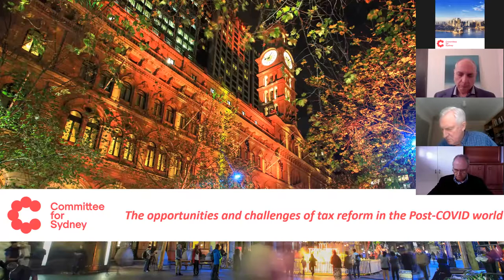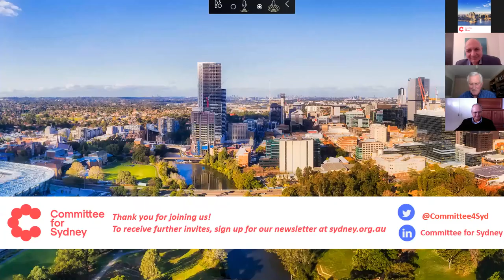Grasping the COVID opportunity for tax reform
Calls for reform to Australia’s tax system have been consistently growing over recent decades, including in the Committee’s recent Innovation Economy report. These calls have found little desire from leaders to wear the political pain to deliver long-term productivity, social and economic benefit.

The COVID recession has re-ignited the reform debate – with the crisis offering a window of public support for major reform. To discuss how this window should be used to achieve the best outcome, we were joined by three experts:

- Dr Ken Henry, author of the Henry Tax Review and former Treasury Secretary
- Dr John Hewson, Professor in the Crawford School of Public Policy at ANU and former Opposition Leader
- Alf Capito, Tax Services & Tax Policy Leader Asia Pacific at EY